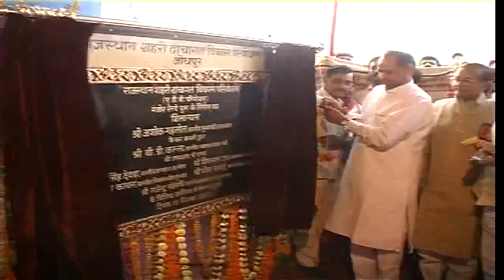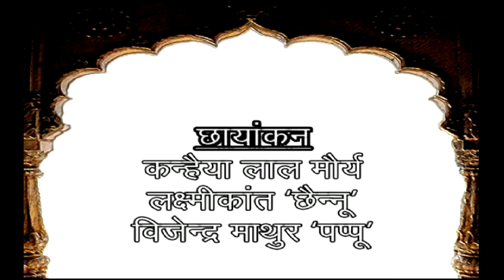Batan Rajasthan Ri Ep.38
Ep.38 Telecasted - 21 septmber 2002 on Dd Rajasthan.
Manak TV is the sister concern of 'Manak' and 'Jalte Deep'. This extension came into existence on 1994 in Jodhpur. It is a complete prod uction house that has produced various documentaries and programs for Jaipur DD. Manak TV is devoted to promote, focus and enrich Rajasthani language, literature, Art, Music, culture, life styles and above all new dimensions of development news, views and visions.